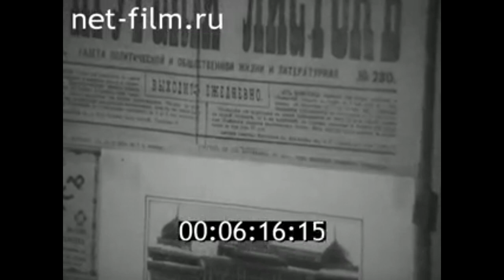1984г. г. Кунгур Пермская обл